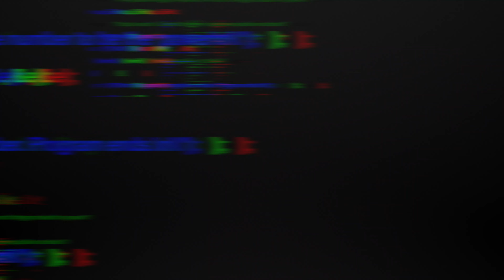2022 Week 6 Bucs vs Broncos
This video is about Bucs vs Broncos